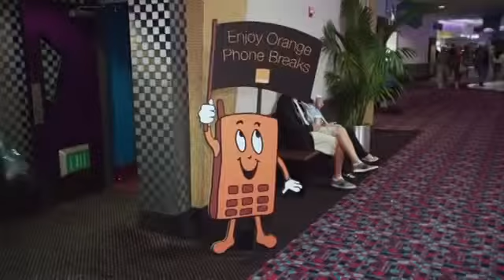Orange - Phone Break